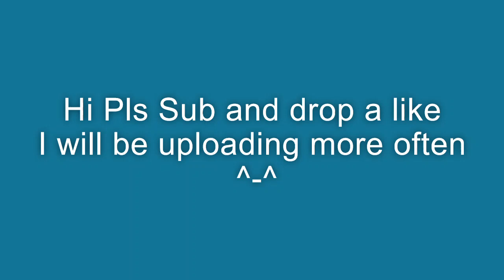(4v1) When you delete a 4 person team (Hive Skywars)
Hive Skywars deleting a entire team. LOL